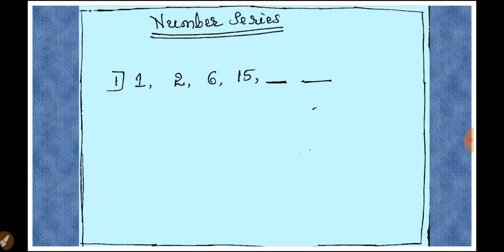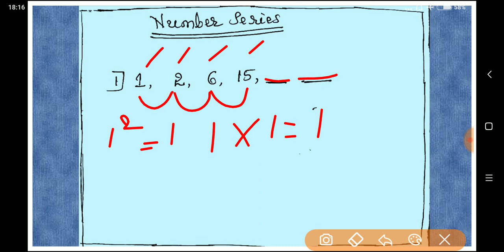Number series ,(ಮೆಂಟಲ್ ಎಬಿಲಿಟಿ, ಸಂಖ್ಯಾ ಸರಣಿ) simple tricks by channamallu